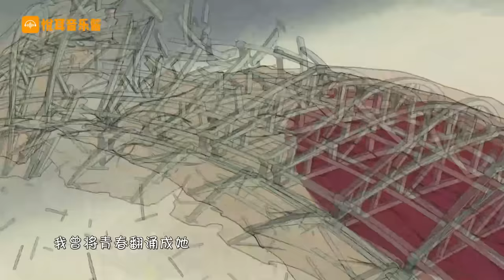顶级歌手清唱有多恐怖？邓紫棋：信不信老娘一清唱，能让百万调音师下岗！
清唱歌曲系列混剪！